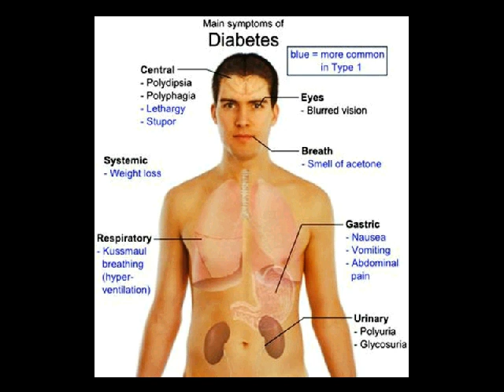diabetes sembuh total